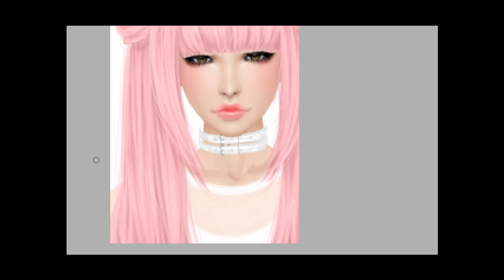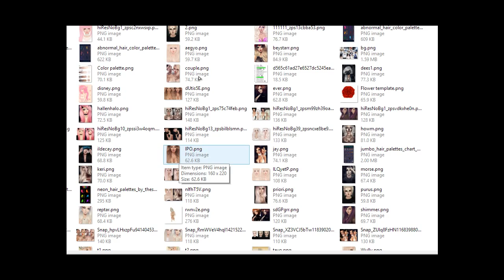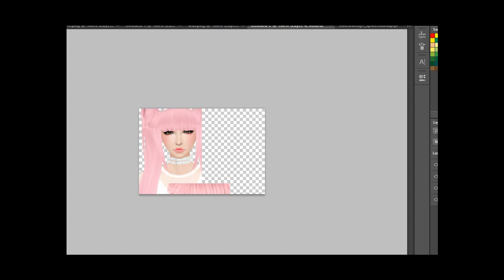.:TELL:. Speed Edit | Wully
Made by: Tell@IMVU
Used: Paint Sai & Photoshop